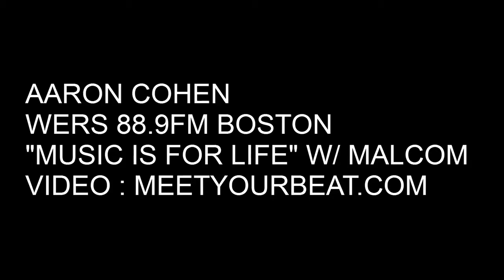Aaron Cohen - WERS 88.9FM Interview 09/26/12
"Music Is For Life" Hosted by Malcom / September 26, 2012